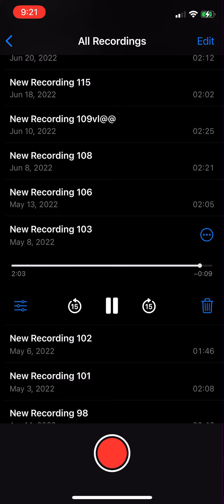Meme100z- Black Foreign (Spring Baby 2022)